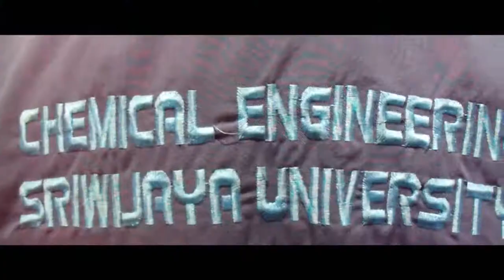Perayaaan Wisuda 143 Sarjana Teknik Kimia Universitas Sriwijaya (UNSRI) 2019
Dokumentasi Perayaan Wisuda Sarjana Teknik Kimia Universitas Sriwijaya Tahun 2019. Luar Biasa Sekali Jiwa Korsa, Solidaritas Mahasiswa Teknik Kimia Universitas Sriwijaya.

Dokementasi Diliput Oleh : Reza Apriandi
Founder Boesku Indonesia & UMKM Bintan TV